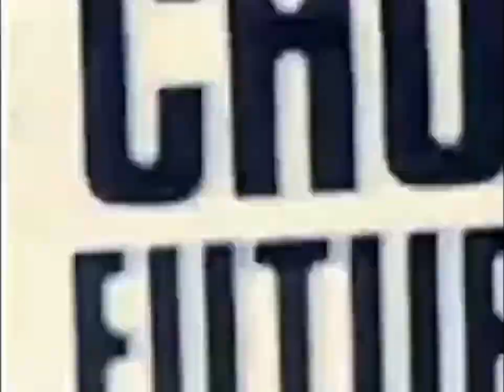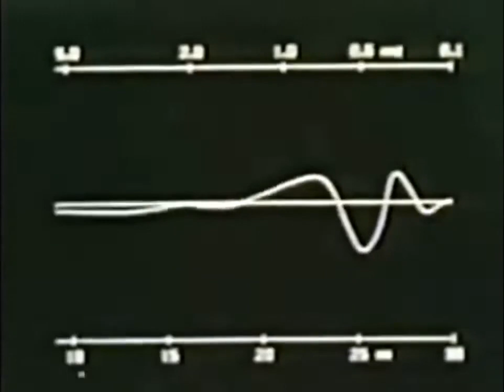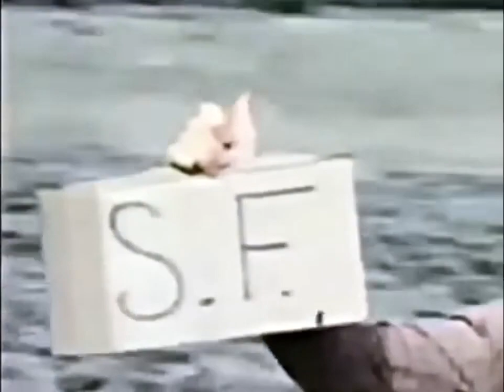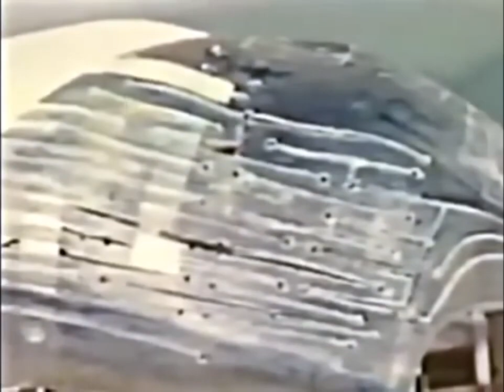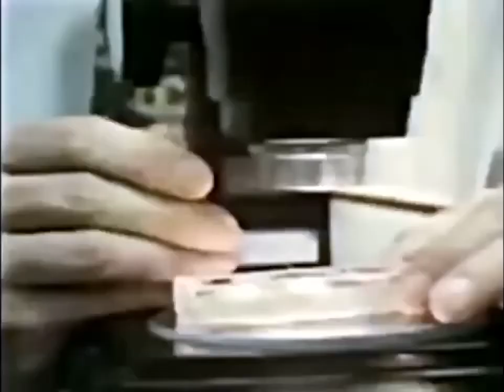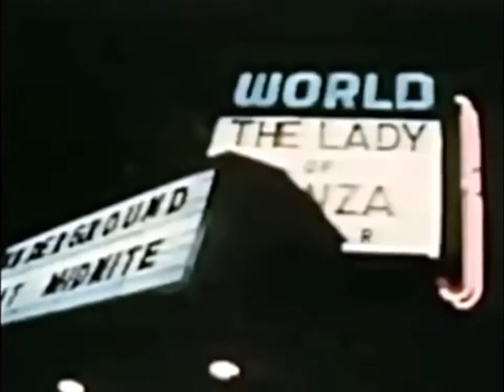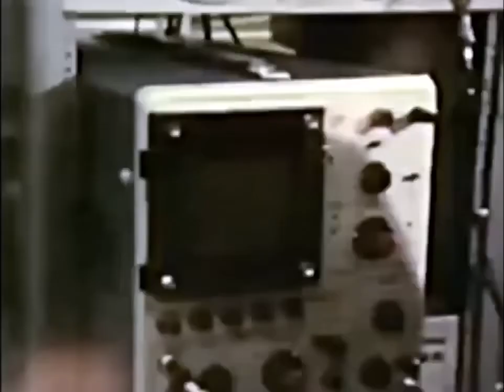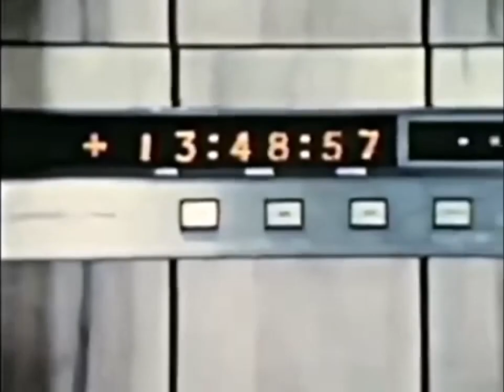Future Shock Documentary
Introducing 'Future Shock,' a 1972 documentary film directed by Alex Grasshoff and based on the 1970 book of the same title by Alvin Toffler, a prominent futurist and author. Narrated by Orson Welles, this film explores the impact of accelerating technological change on society and culture.

'Future Shock' offers a thought-provoking vision of the future, predicting many of the societal challenges we face today. While not every prediction has come to pass, the documentary's insights into the psychological, social, and economic effects of rapid technological change remain highly relevant today.

As a historical artifact of the early 1970s, 'Future Shock' provides a valuable glimpse into the public imagination of the time and the early roots of futurism as a scholarly discipline. We believe that this documentary is an important resource for scholars, students, and policymakers interested in the social and cultural implications of technology.

We recommend 'Future Shock' to anyone seeking a deeper understanding of the complex relationships between technology, society, and culture.